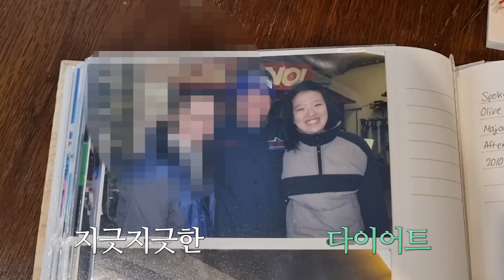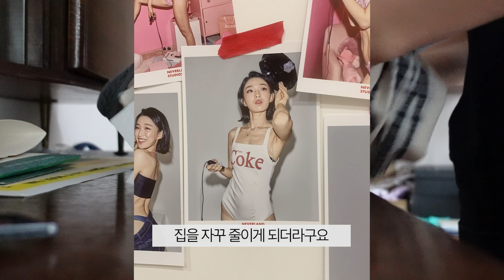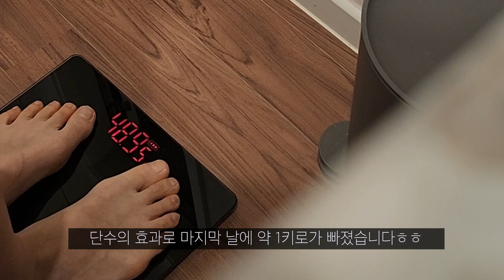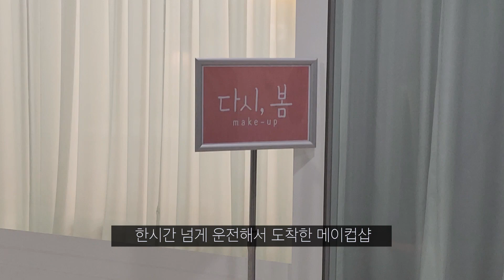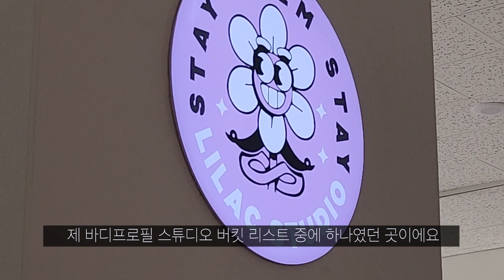cc) 다이어트 브이로그 - 드디어 끝!! 바디프로필 D-1 & 당일 | 컨셉, 의상, 준비물, 꿀팁 그리고 단수 효과!? | 라일락 스튜디오 | 20대 마지막 기록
(고화질로 설정하고 두시면 보기 편합니다/ Please set your set-up with high resolution.)
CC is now available

'00:05 바디프로필 D-1'
'04:05 바디프로필 당일!'

🎵Track : 야식 -    • [어이없는 상황 코믹한음악] 드...
🎵Track : Avocado  -    • [앙! 앙! 귀여운 음악] Av...